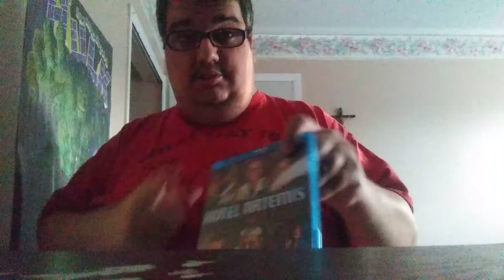Blu-ray haul video!!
Bluray haul pickups this video is the movies and tv shows i picked up this week